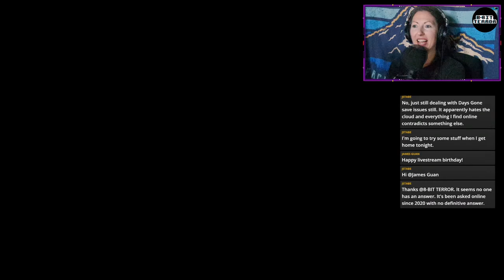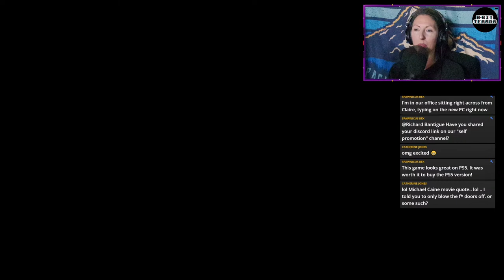Bitani Village | Episode 02 | Let's Play: Sniper Elite 4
8-BitTerror, aka Claire Weaver, pops Nazi skulls and sneak-attacks her way across WW2-era Italy, all before her morning cup of coffee.

Monday: Sniper Elite 4 @ 8am // Resident Evil 7 @ 1pm
Tuesday: Sniper Elite 4 @ 8am
Wednesday: Sniper Elite 4 @ 8am
Thursday: Sniper Elite 4 @ 8am
Friday: Sniper Elite 4 @ 8am
Saturday: Feedback Loop Arcade (on SpawnicusRex Channel) every other Saturday @ 7pm
Sunday: No streams